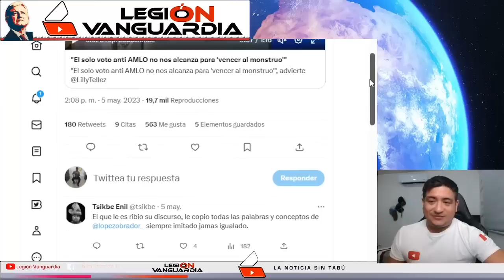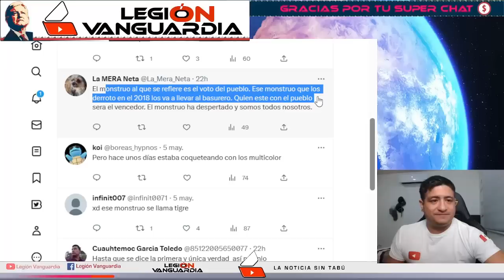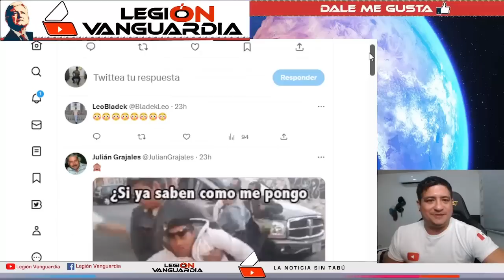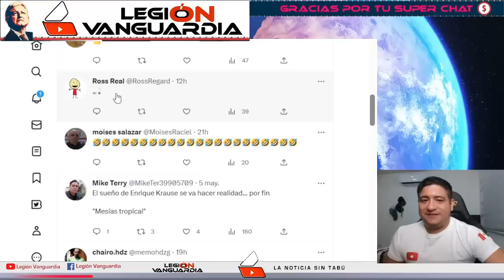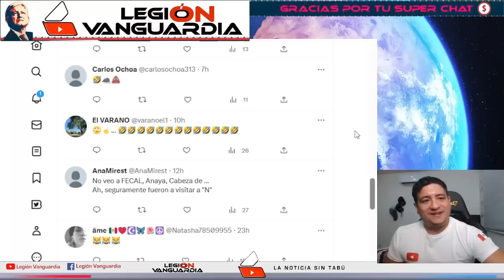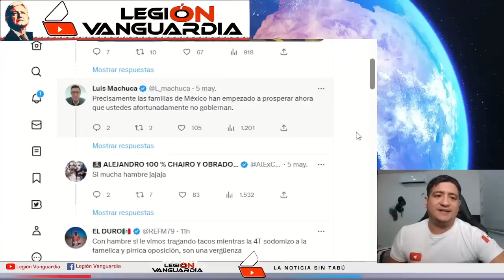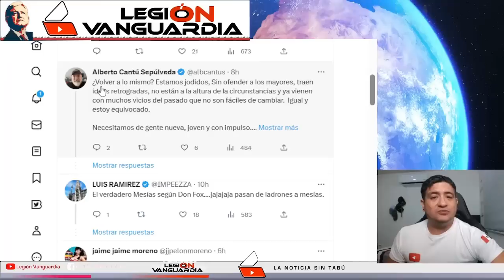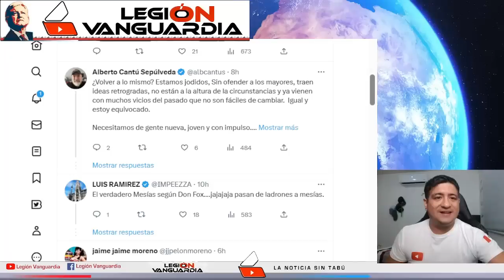¡SE SALE DEL GUIÓN LILLY TELLEZ Y TERMINA HUM1LLANDO AL PAN!